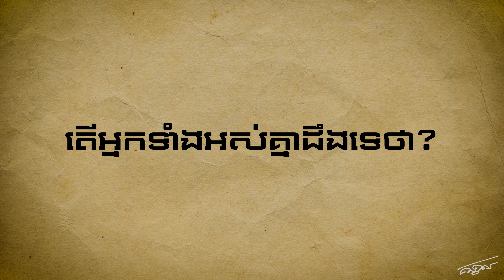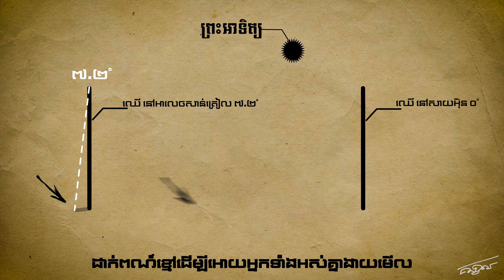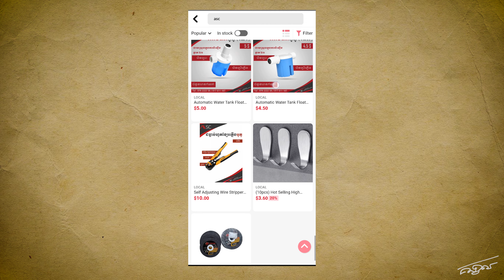មនុស្សសម័យបុរាណវាស់ប្រវែងផែនដីដោយគ្រាន់តែប្រើមែកឈើ | measure stick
គណិតវិទ្យាគឺជាចំណេះដែលអស្ចារ្យដែលជួយអោយមនុស្សគិត វិភាគ ដោះស្រាយទៅអ្វីមួយបានយ៉ាងងាយ ដូចឧទាហរណ៏ជាក់ស្ដែងក្នុងវីដេអូនេះ មនុស្សសម័យមុនវាស់ប្រវែងផែនដីដោយគ្រាន់តែប្រើមែកឈើ ប៉ុន្នោះ។

អរគុណទៅដល់ ASC ហាងលក់គ្រឿង អគ្គីសនី និងសំភារៈជាង
ស្វែងរកហាង ASC នៅក្នុង App L192 ជាមួយអីវ់ាន់ជាច្រើនមុខ លោកអ្នកក៏អាចរក ASC នៅក្នង Facebook Page ផងដែរ។